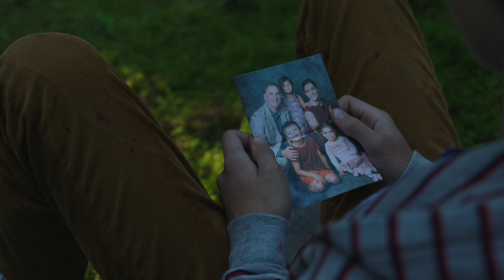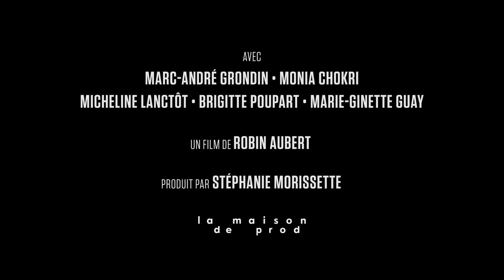Les Affamés Netflix BA Musique Martin M Tétreault